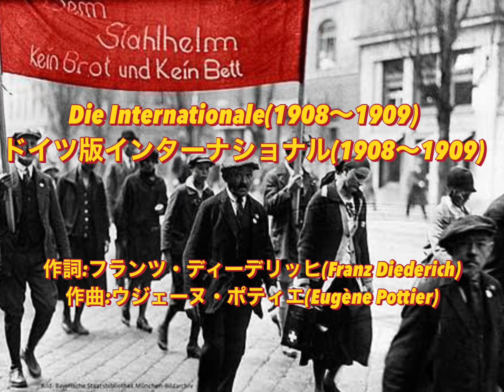インターナショナル ドイツ版 (レア) ー Die Internationale(rare)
1924年頃にBEKA 30232に収録された録音。
皆がよく耳にし、東ドイツでも採用され、今でも歌われるのは1910年にエーミール・ラックハルト(Emil Luckhardt)版であるが、1908～1909年(1909年が濃厚とされる)に既にフランツ・ディーデリッヒ(Franz Diederich)によって翻訳されている。

フランツ・ディーデリッヒ(Franz Diederich)は、ドイツの詩人、小説家、編集者だった。彼は社会民主主義者であり、労働者階級の権利を擁護するために活動したが、その結果ブロックハウス百科事典(Brockhaus-Lexikon)の編集者としての職を失い、父親と絶縁するに至った。
彼が最初に出版した詩集は「Worpsweder Stimmungen（ヴォルプスヴェーデの気分）」であり、自然と農村生活をテーマにしている。その後、「Die weite Heide（広い草原）」という詩集を出版し、自然愛好家として知られるようになった。
彼はまた、「Der rote Hahn（赤い鶏）」という小説を書いた。この小説は社会主義者と反動派の闘争を描いており、ドイツ革命期に多くの人々に読まれた。
彼が最も有名な業績の一つは、「Von unten auf(下から上へ)」という詩撰の編纂である。この詩撰には、世界中から自由主義的で社会的な詩が収録されており、「Die Internationale」という詩のドイツ語訳も含まれている。
彼はまた、社会主義者の新聞「Vorwärts(前進)」の編集者としても活動した。彼はこの新聞で多くの記事を書き、社会主義運動に貢献した。

lyrics
Nun reckt empor des Elends Stirnen,
苦悩に満ちた額を高く上げよ、
Ihr Angeschmiedeten der Not!
貧苦に鍛えられし者たちよ！
Aus Tiefen grollt des Rechtes Zürnen,
深淵から正義の怒りは轟き、
Der Tag bricht an, der Glutball loht.
日は昇り、熱球が輝く
Vermorschtes sinkt in Gruft und Grauen,
腐敗し、墓と恐怖に沈むものは
Was sinkt, wir stoßen es hinein!
我らが押し込めるのだ！
Wir wollen neu die Welt erbauen,
新たな世界を築き、
Sind nichts wir, lasst uns alles sein.
何でも無かった存在から、世界の主となろう

Schon jubeln des Siegers Signale!
歓喜に満ちた勝鬨の声は上がった！
Empor, der Tag dringt ein.
高く、日は昇りゆく
Die Internationale
インターナショナルは
Wird die Menschheit sein!
人類となる！
既に歓喜に満ちた勝鬨の声は上がった！
Die Internationale
人類となる！

Der ist ein Tor, wer seinen Ketten
希望の視線を
Der Hoffnung Blick nach oben stellt!
天に向ける者は愚か者だ
Wir schaffen, um uns selbst zu retten,
我らは己を救うために働き、
Und unsre Rettung gilt der Welt!
その救いは世界のために存在する！
Die Hände weg von unsrer Scheuer!
我らの物から手を離せ！
Dem Geist die Fesseln ab! So sei's.
心に枷をかけるな！そうだ
Wir heizen selber unser Feuer.
我ら自身が火を燃やすのだ
Schlagt auf das Eisen! Es ist heiß.
鉄を打て！熱くなっているぞ

In Trug und Druck sind wir geschlagen.
我らは欺瞞と抑圧に打ちのめされた
Das Blut der Adern presst der Raub.
血を吸い尽くす略奪者によって
Den Reichen drückt kein Pflichtentragen.
富める者に義務は無い
Des Armen Recht ist arm und taub.
貧しき者の権利は貧しく、ろう者に等しい
Nun soll sich Zwang und Schmachten heben.
今こそ圧政と苦悶を消し去ろう
Gleich sei der Zukunft Glücksgeschlecht!
幸福な未来が訪れるように！
Kein Recht, dem keine Pflicht gegeben,
権利なき義務は存在せず、
Und keine Pflicht, die ohne Recht!
義務なき権利もない！

Die Macht, die ohne Maß und Ende
限りなき権力が、
Uns niederzwingt in Not und Fron,
我らを困窮と労役に従わせ、
Sie nahm das Schaffen unsrer Hände
我らの手で築かれたものを奪い、
Und baute ihrer Herrschsucht Thron.
支配の玉座を築いたのだ
Wo Räder sausen, Öfen lodern,
歯車が回り、炉火が燃え盛る場所に
Ragt, was wir darbend aufgeführt.
我らの困窮による産物がそびえ立つ
Nun kommen wir, es heimzufordern,
今こそ、我らは取り戻す
Und fordern nur, was uns gebührt.
ただ、相応のものだけ要求するのだ

Du Volk verbrüderter Millionen,
数百万人の兄弟たちよ、
Du Arbeitsbund der ganzen Welt!
全世界の労働者の同盟よ！
Nur den, der schafft, soll Glück belohnen.
幸福は労働者にのみ与えられ、
Der Müßiggang verliert das Feld.
怠惰な者は居場所を失う
Hinweg, die uns am Fleische hangen!
肉体にしがみつく者共よ去れ！
Schon scheucht die Angst sie weit und breit:
恐怖が奴らを遠ざけ、
Sie flattern auf in Todesbangen –
死の恐怖に恐れおののくだろう
O steig empor, du Sonnenzeit!
おお、太陽は登り、我らの時代がくる！